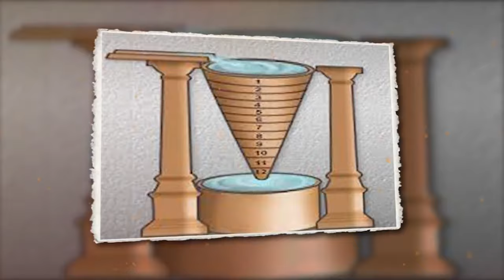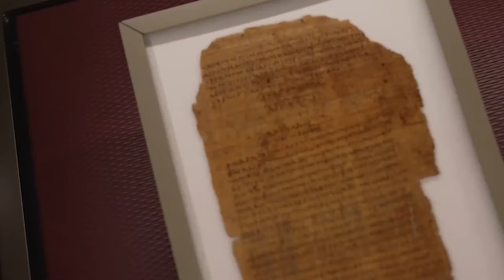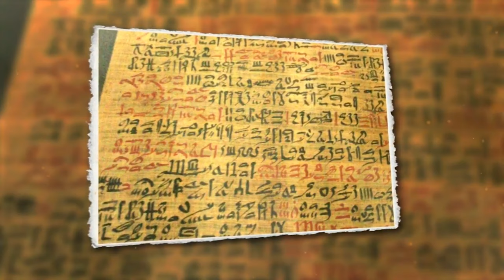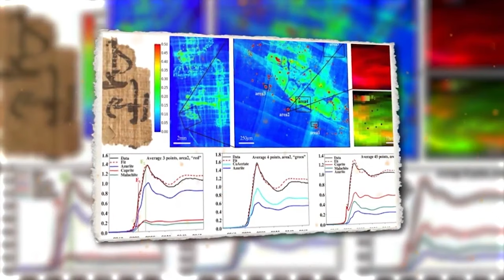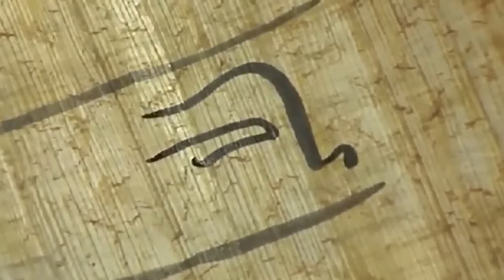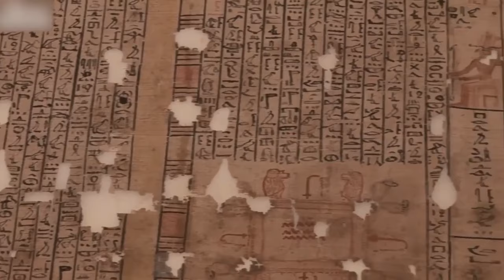Ancient Egypt Made Planes Way Earlier Than We Thought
There is no denying that, from a technological standpoint, the Ancient Egyptians were super ahead of their time. Just take a look at the pyramids! But that’s the tip of the iceberg. (Or uh… SANDberg.) The Egyptians achieved and developed incredible things and even the most well researched scholar in Egyptology knows nought but the tiniest percent of the truth. These are
 20 ancient Egyptian inventions that will surprise you!